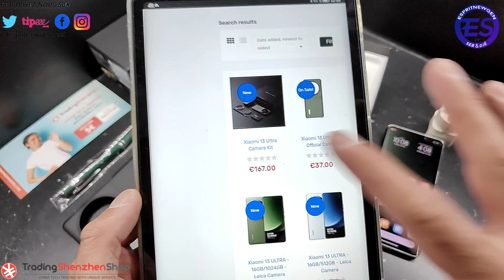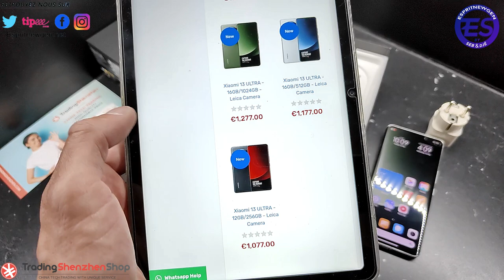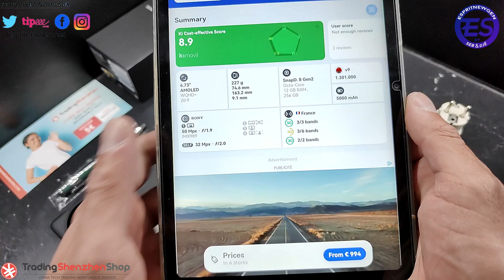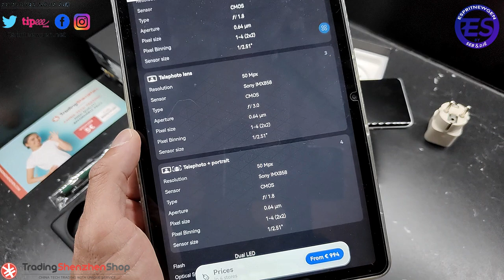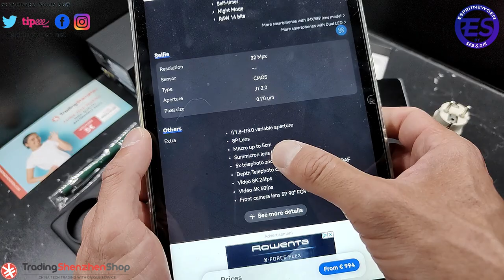Xiaomi 13 Ultra déballage et prise en main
Présentation du produit : Le Xiaomi 13 Ultra est un smartphone haut de gamme très orienté photo, avec ses 4 modules au dos de 50 mégapixels chacun et un en façade de 32 mégapixels¹. Il est alimenté par le processeur Snapdragon 8 Gen 2, le SoC le plus puissant de Qualcomm³. Le téléphone dispose également d’une dalle LTPO AMOLED, en 6,73 pouces, avec un taux de rafraîchissement adaptatif jusqu’à 120 Hz (1-120 Hz)³. Il s’agirait de la dalle la plus lumineuse du marché, avec une luminosité en pic de 2600 nits².

Skype ► live:vivleceliba
Wechat ► espritnewgen